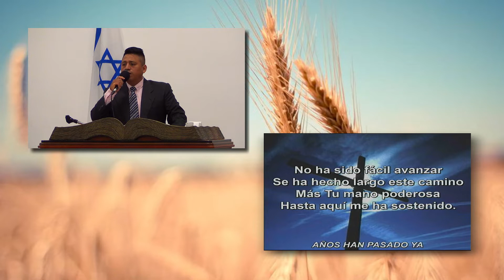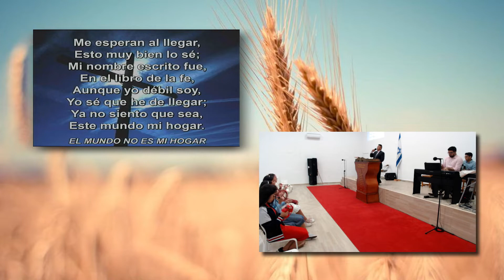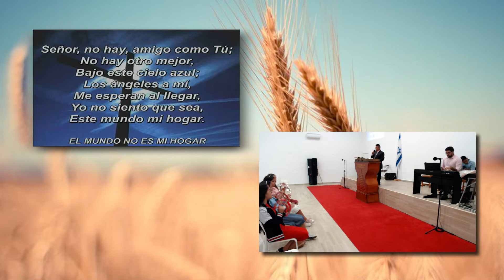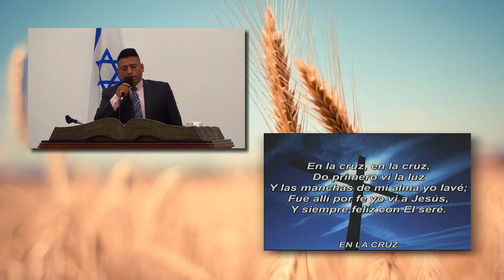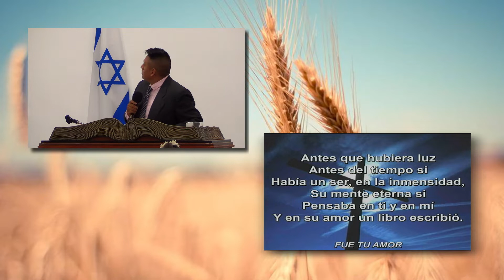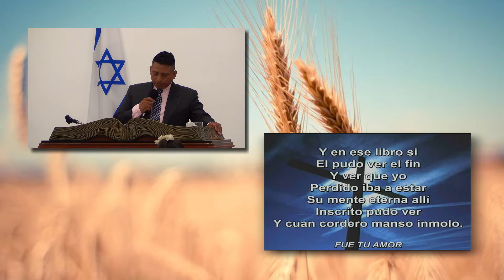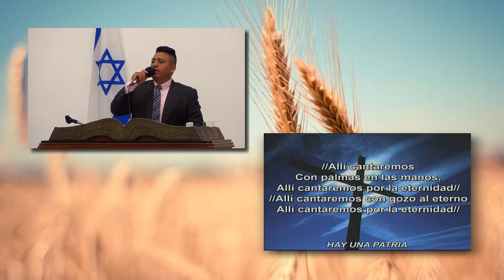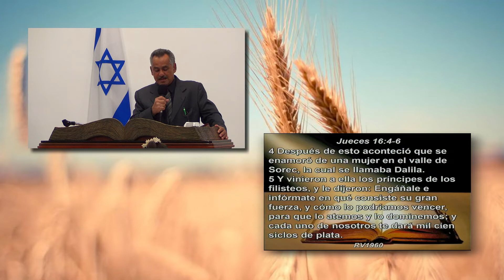¿A Donde Se Ha Ido Tu Fuerza Sansón? (Parte #2) | Hno. Jesús Marino Gómez Cano | 18/10/2019.